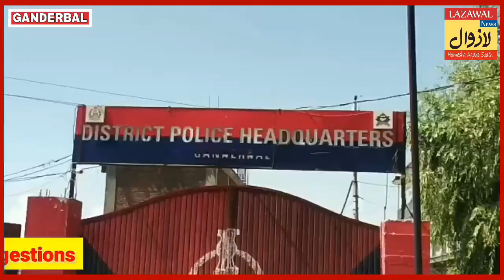Hizib Module Busted in Ganderbal, SSP confirms arrest of 3 associates along with grenades